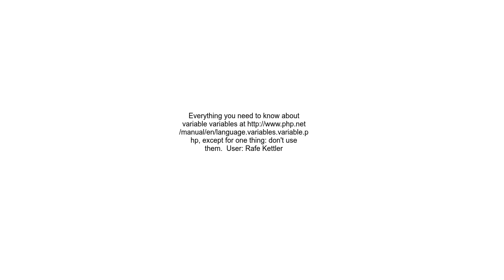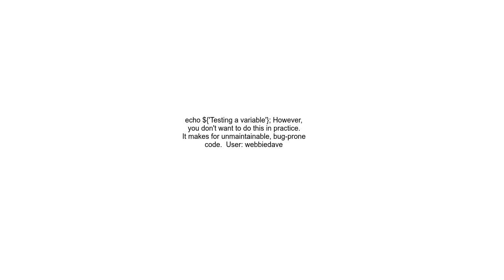How to access a variable variable with a name containing spaces